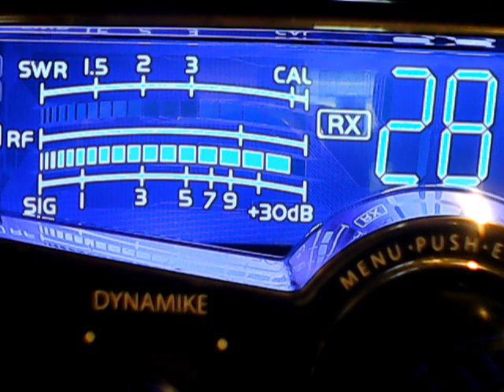813 Tampa,Mudslinger Fl 445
DX SUNDAY EVENING EDITION,LONG DRY SPELL BUT MOTHER NATURE IS KIND,3/22/2020